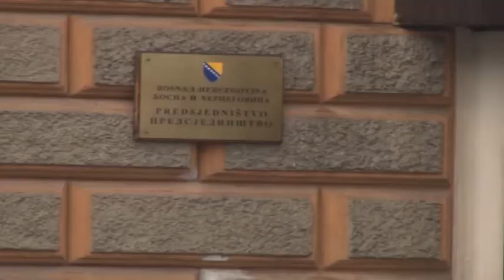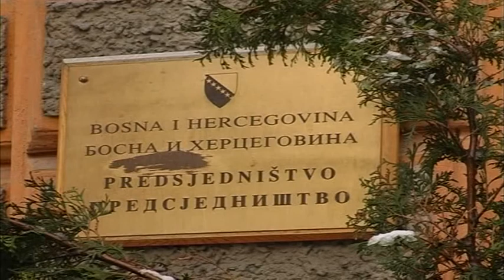Izetbegovićeve izjave zapalile region, Srbi da napuste zajedničke institucije 14 11 2017